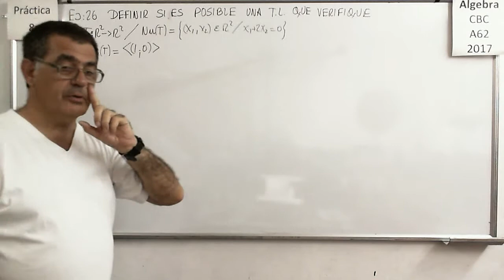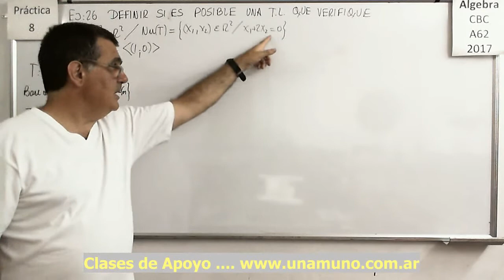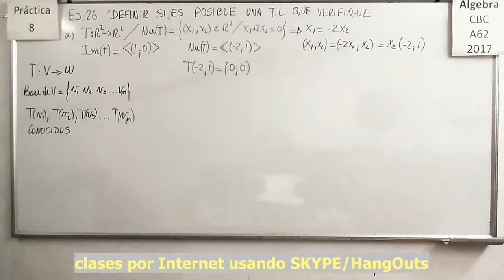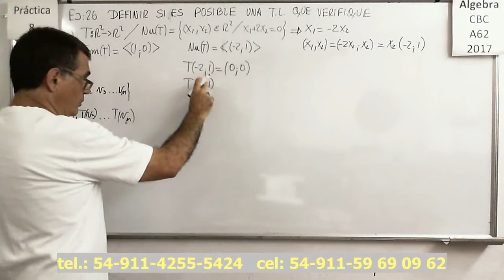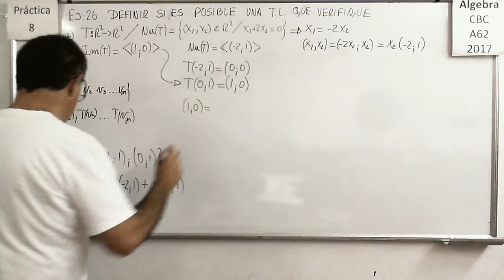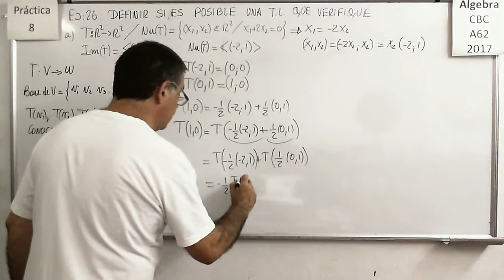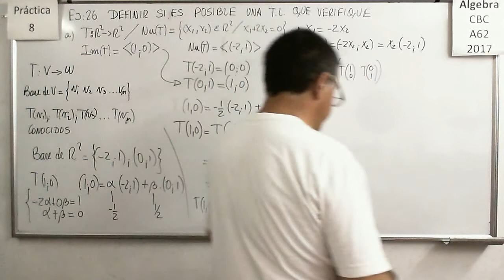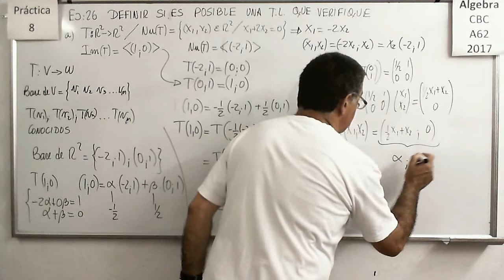Álgebra CBC A-62 Práctica 8 – Ejercicio 26 a)